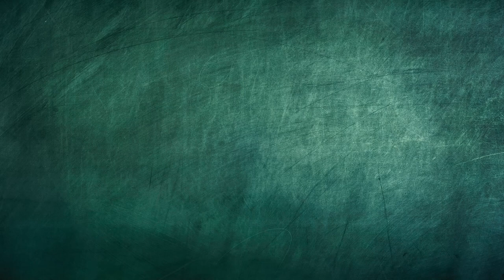Pensadores da Pátria Grande - Jacob Gorender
Dentro do projeto de divulgação dos pensadores latino-americanos, a professora do curso de Serviço Social da UFSC e integrante do IELA, Cris Sabino, fala sobre a vida e obra do pensador brasileiro Jacob Gorender.